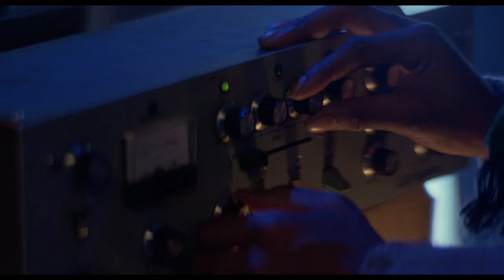ロンドンのレゲエシーンを舞台にサウンドシステムのDJの活動を描く 『バビロン』予告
『バビロン』／10月7日(金)公開
配給：マーメイドフィルム＝コピアポア・フィルム